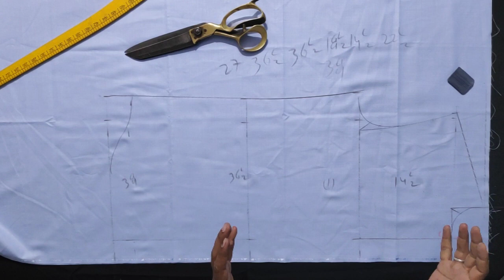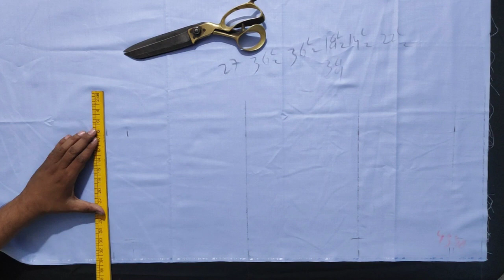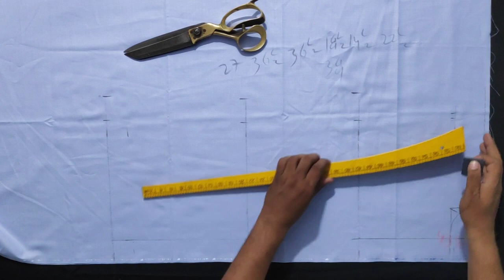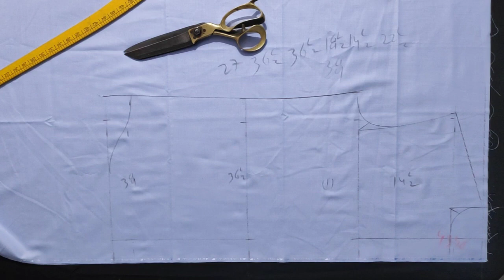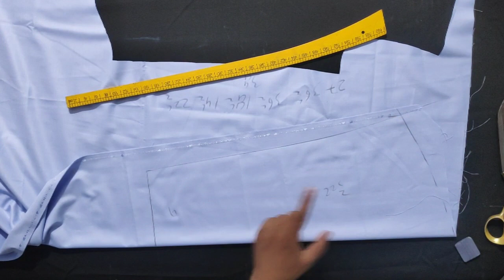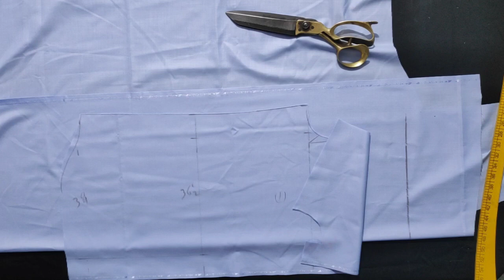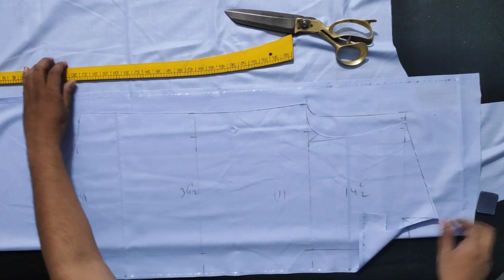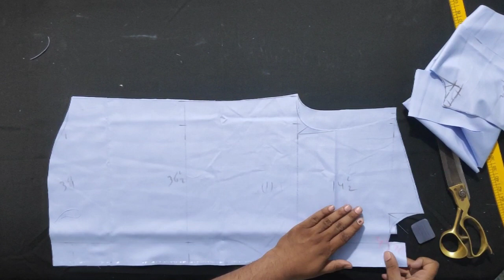Regular shirt cutting|| "36.5"chest shirt cutting|| How to make a shirt cuttin stitching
😎 hello doston is video mein maine aapko bataya hai ki regular shirt ki cutting kis tarah se ki jaati hai

😎 doston agar aapko kuchh bhi samajh mein Na aaye to comment karke aap mujhse poochh sakte anytime mein aapko reply jarur dunga 🎯